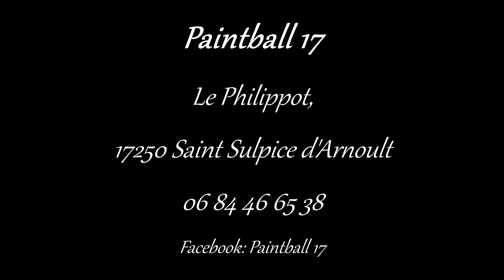Paintball 17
Paintball 17 est un centre de paintball situé sur la commune de Saint Sulpice d'Arnoult sur un terrain de plus de 28 000 m2 et 4 aires de jeux
Equipé des seuls tanks paintball de France, venez affronter vos amis à leurs commandes.
Ouvert sur réservation de 10h à 18h
Début de la dernière session à 16h
Infos au 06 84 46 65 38

Paintball 17 is a paintball center located in the town of Saint Sulpice d'Arnoult ( France - Charente Maritime ) on a plot of over 28,000 m2 and 4 playgrounds
Equipped with the only paintball tanks in France, come face your friends at their controls.
Open by reservation from 10 a.m. to 6 p.m.
Start of the last session at 4 p.m.
Info on 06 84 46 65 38